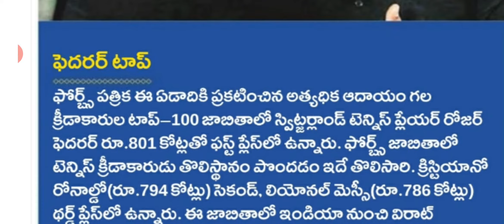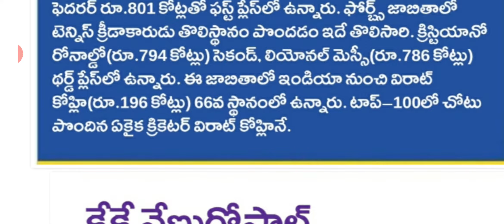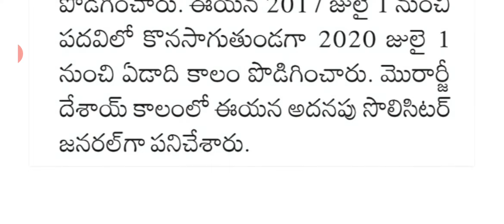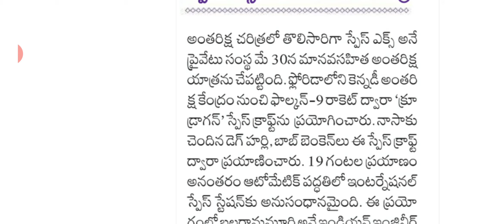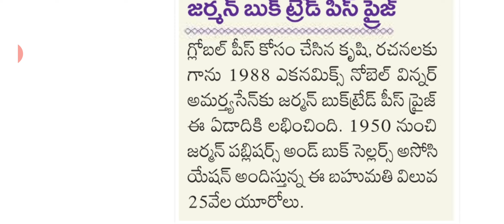Daily Current Affairs in Telugu 2020 Latest